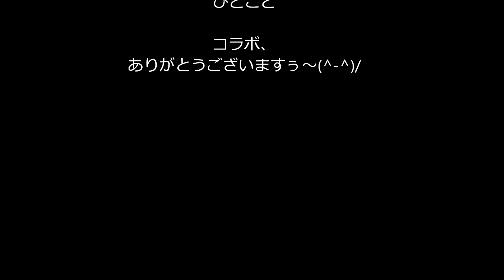有希の好きな曲「飾りじゃないのよ涙は」（カラオケ・コラボ「おねえさま」）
おねえさまが、あたしの歌に、コラボしてくださいました(^-^)/
そのコラボ返しですぅ～(^_^;)